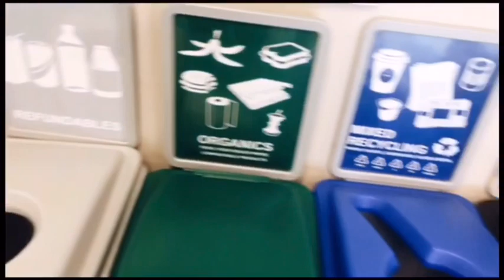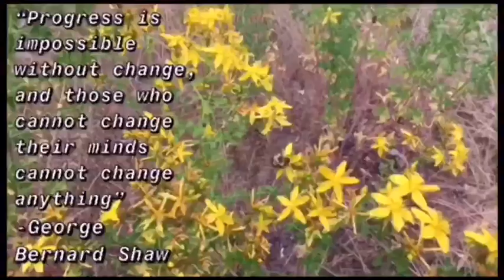save the turtles - and sj12 project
this is for our social justice 12 class! give us your feedback!

~lyrics~

except the plastic in the

ocean bed i’m falling

into the garbage island

my life can’t go on if i

don’t fight for what i think is right

my kids won’t grow up thinking

it’s okay using those

plastic straws are killing

[chorus]

cutting down all those trees i

wish you would save those bees i

can’t help but think that

the world is going to end